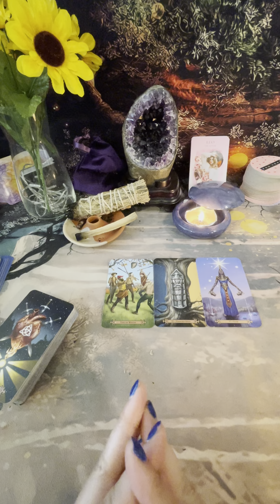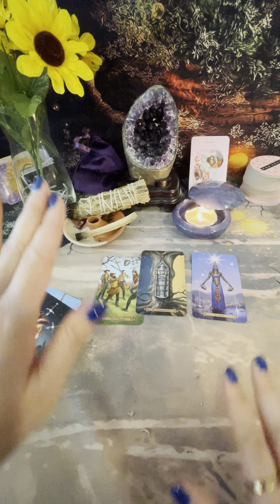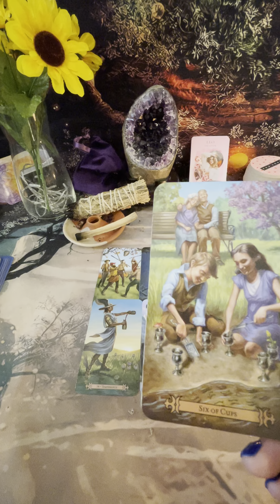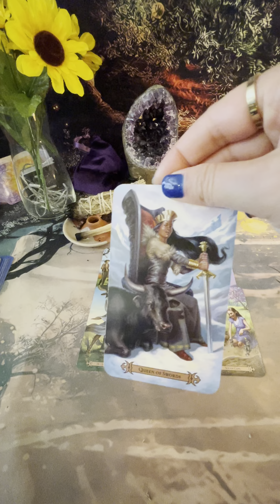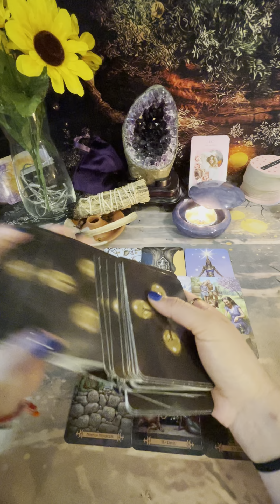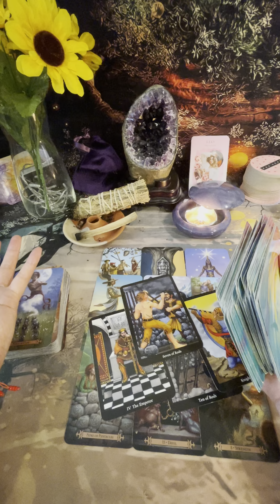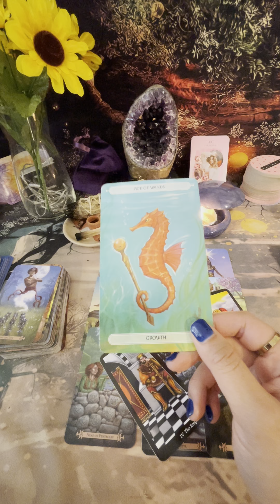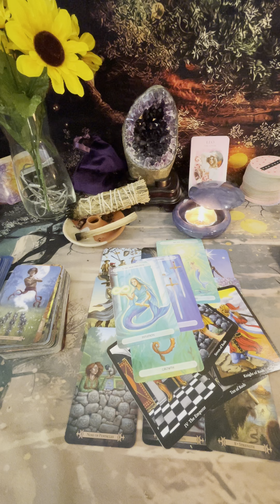Lᴇᴏ : ᴛʜᴇʏ ᴡᴀɴᴛ ᴛᴏ sᴀʏ sᴏᴍᴇᴛʜɪɴɢ ʙᴜᴛ ʜᴏᴘɪɴɢ ʏᴏᴜ ᴡᴏᴜʟᴅ ғɪʀsᴛ!!! lol (July 2021)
This is a   ❪General Reading❫   For Leo:  Sun, Moon, Rising, Venus Signs 💜

Use this Free Natal Chart To Calculate Your BIRTH CHART

LOVERS SPECIAL Readings will receive an email response within 24 hr of payment received. Readings will be prepared and ready for viewing within 1 - 3 business days (after question and/or concern has been received) Only YOU will be allowed access to view your reading once ready xx  see you there!